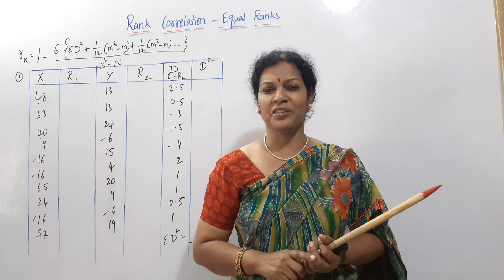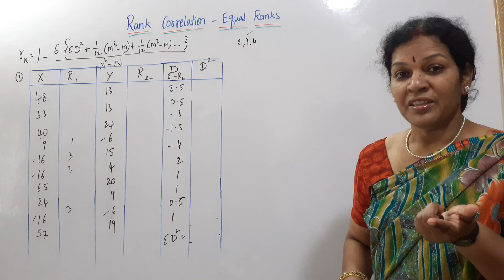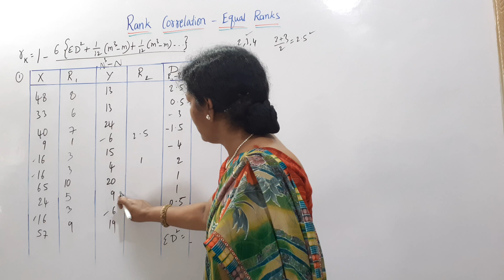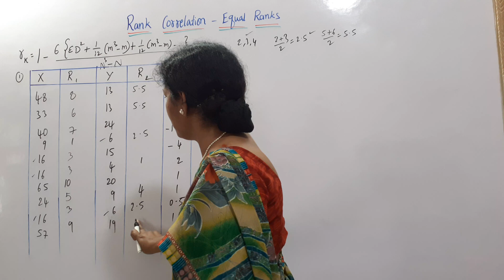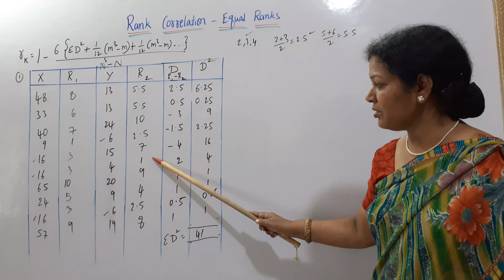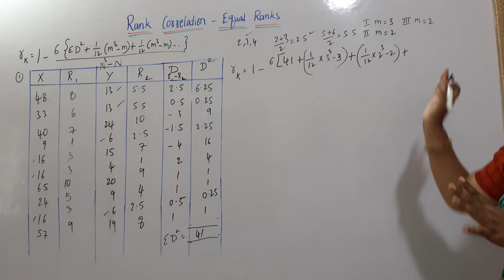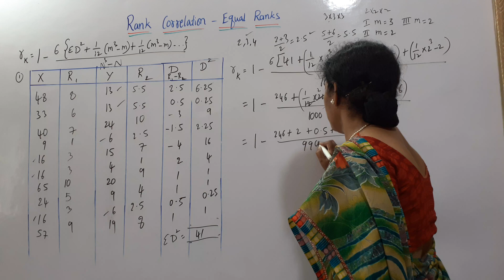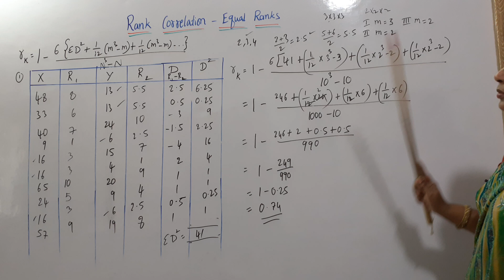53. Rank Correlation When Equal Ranks Are Given from Statistics Subject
Dear students,